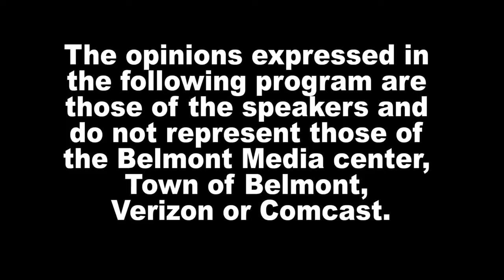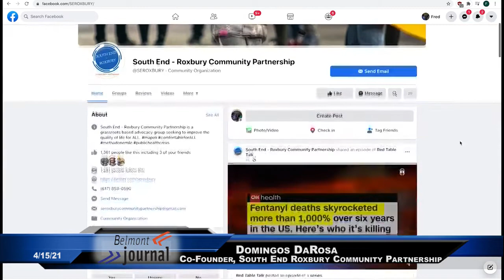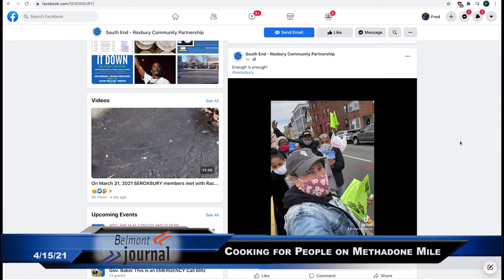News Now - 4/15/21, Cooking for People on Methadone Mile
Benny Wilson is a Belmont resident. Two days a week, he drives to methadone mile to feed people there. Here is the story.